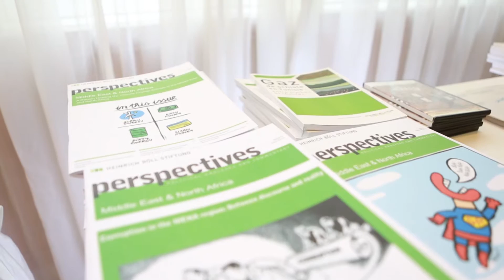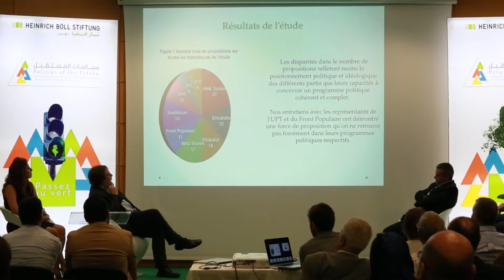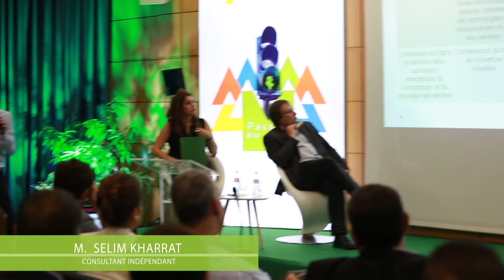Policies of the Future - Launch (long)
Le programme "Policies of the Future - Siyassat El-Mosta9bal" vise à développer une politique environnementale avec les partis politiques représentés en Tunisie.

Loin d'être prédéfini et figé, ce programme est flexible et cherche à s’adapter aux visions des partis politiques. Les thématiques que nous proposons sont orientées vers l’avenir, les générations futures, la conservation et la protection de l'environnement, le développement durable en harmonie avec les ressources naturelles.

Notre approche progressiste aborde les nouvelles solutions politiques, les nouvelles technologies p.ex. renouvelables, smart cities ou le développement des nouveaux domaines politiques au niveau législative et municipale (politique environnementale, énergétique, agriculture durable, mobilité etc.).

Le programme Siyassat El-Mosta9bal est ouvert à un partenariat avec le parlement tunisien, ses commissions, les parti politiques et leurs bureaux pour une nouvelle vision de "Tunisie Al Khadra".